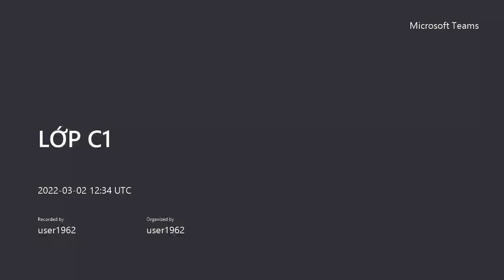GiangTube -LỚP C1-20220302_193445-Meeting Recording.mp4